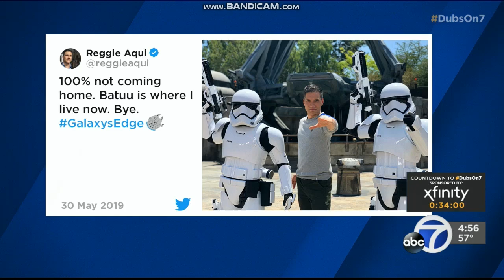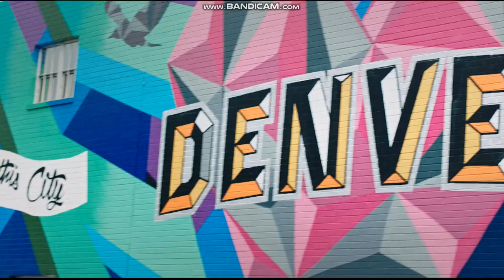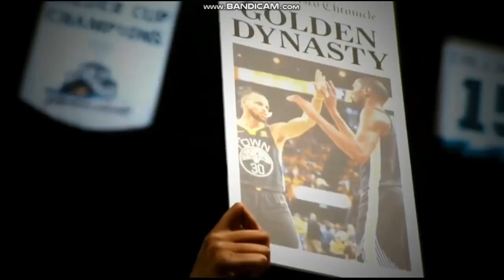KGO ABC 7 "Dubs on 7" pregame show open May 30, 2019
Opening to the pregame report for Game 1 of the Golden State Warriors-Toronto Raptors 2019 NBA Finals basketball game from ScotiaBank Arena in Toronto, Ontario, Canada.
With Larry Beil and Kerry Keating, presented by Comcast Xfinity.
Taken after "ABC 7 News at 4pm" on Thursday, May 30, 2019 at 5:00pm on KGO-TV ABC 7 San Francisco-Oakland-San Jose, California.